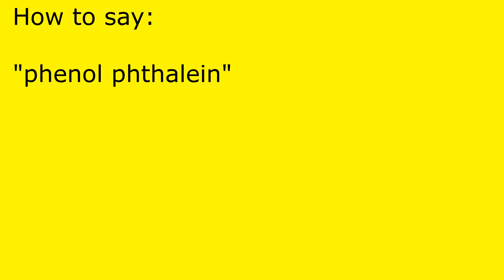How to pronounce phenol phthalein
phenol phthalein pronunciation.